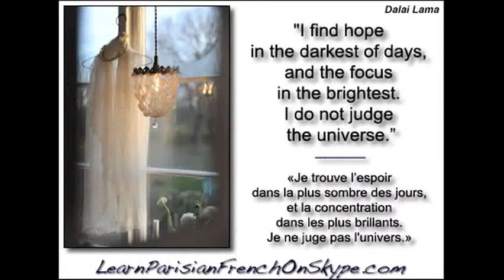Llyane Stanfield @ J'Ouellette® TV - Verb PARTIR (to leave) Learn Parisian French on Skype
In this video: verb PARTIR (to leave)

Learn Parisian French online by Skype - make money, travel the World!

In this video:
The verb Partir (to leave) at:
#1: Présent
#2: Passé composé
#3: Futur simple
#4: Imparfait
#5: Plus-que-parfait
#6: Conditionnel présent

Takes too long?
Spent too much?
Feel embarrassed, frustrated and sick of feeling ignorant?

Want to be respected and admired for being fully bilingual?

Give me 2 weeks and I'll show you how.
Give me 2 months and you'll never need another course again.
Give me 5 months - CONGRATULATIONS, You are fluent!

By Llyane Stanfield -  Nov 12, 2012 3:05:08 AM

White Beetle Ltd.
Thank you for registering with White Beetle Ltd.

Date Ordered: Thursday 07 April, 2011

1 x Firey Heart Of Love - 3m42s
        Version: WAV Download